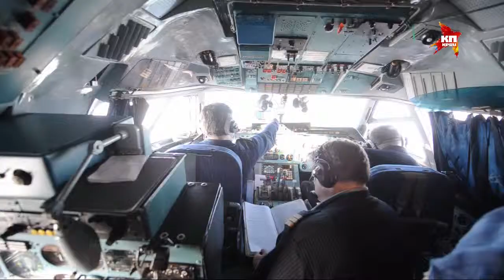Старт VIII молодежной полярной экспедиции, ТВ "Комсомольская правда"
Специальный корреспондент "Комсомольской правды" Владимир Веленгурин провожал команду молодежной экспедиции Матвея Шпаро в Арктику